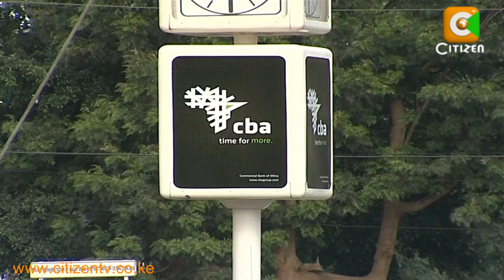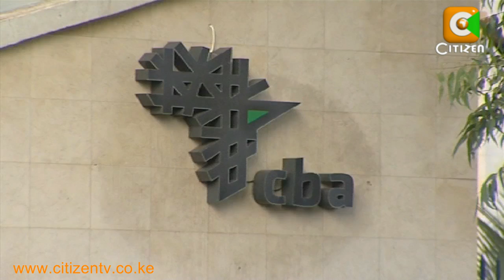CBA Re-branding and Expansion